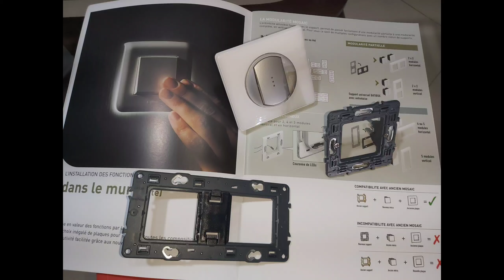اجيو تشوفو معيا سوارت ديال legrand 🔥اخير مكاين لي سميتهم🔥 céliane